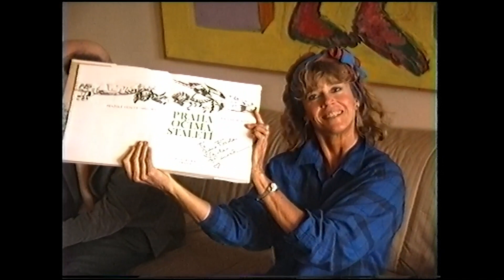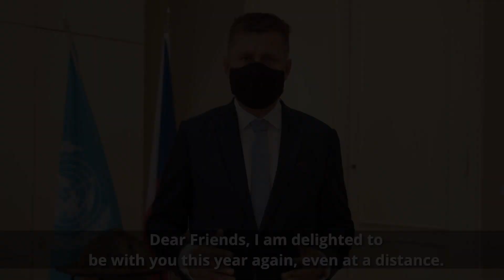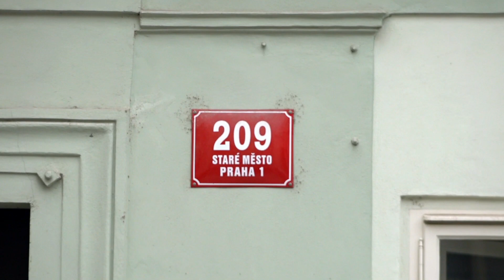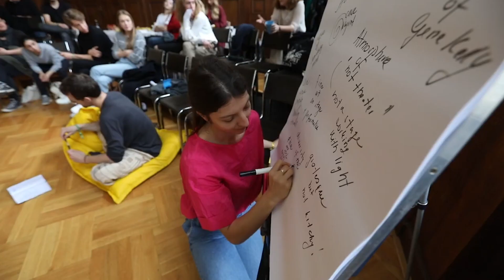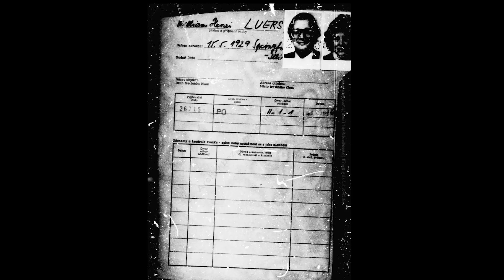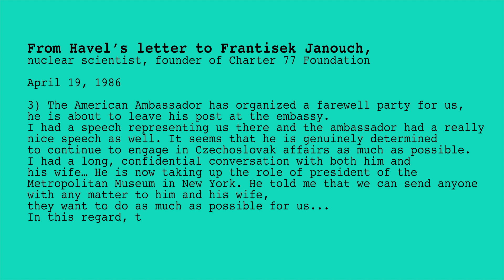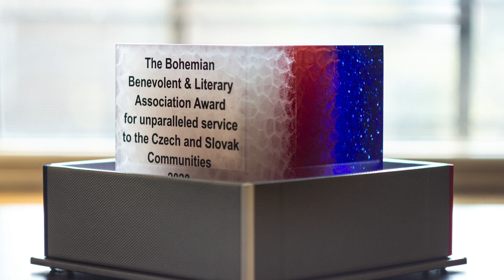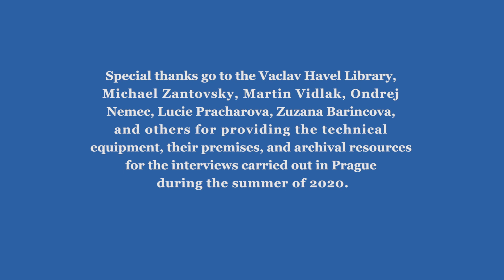BBLA & VACLAV HAVEL LIBRARY FOUNDATION ANNUAL GALA CELEBRATING CULTURAL DIPLOMACY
BOHEMIAN BENEVOLENT AND LITERARY ASSOCIATION & VACLAV HAVEL LIBRARY FOUNDATION ANNUAL GALA CELEBRATING CULTURAL DIPLOMACY WITH GUESTS OF HONOR AMBASSADOR WILLIAM LUERS AND MRS. WENDY LUERS
00:00 Introduction
09:20 Award to a Courageous Writer at Risk
23:38 Institutions and programs promoting Havel’s legacy
44:37 BBLA Award for Unparalleled Service to the Czech and Slovak Communities
7 PM Introduction
Archival footage of Jane Fonda in Prague in 1990; reading by Michael Zantovsky from his book “Havel, A Life”; welcome and thank you to the Host Committee by Pavla Niklova, VHLF Executive Director, and Joseph Balaz, BBLA President; special salutation by New York City Council Member Ben Kallos.

7:09 PM Disturbing the Peace, Award to a Courageous Writer at Risk
Presentation of the 2020 Disturbing the Peace award to Cuban dissident writer Angel Santiesteban Prats. The speakers include: Marilyn Wyatt, Vice-Chair, VHLF Board of Directors; Martin Palous, President, VHLF Board of Directors; Tomas Petricek, Minister of Foreign Affairs of the Czech Republic; and Angel Santiesteban Prats, writer, blogger, and social commentator.

7:23 PM Havel Conversations: Institutions and programs promoting Havel’s legacy
Madeleine Albright, Andy Schapiro, Martin Palous, Michael Zantovsky, Jachym Topol, Jolyon Naegele, Daniel Hrbek, and Czech and American theater students and professionals discuss the significance of Havel’s moral, political, and artistic legacy as well as his inspiration for their own work, life, creation, and civic engagement.

7:44 PM Bohemian Benevolent and Literary Association Award for Unparalleled Service to
the Czech and Slovak Communities, presented by its President Joseph Balaz to Ambassador William Luers and Mrs. Wendy Luers

Memories of Czech and American friends and colleagues of Bill and Wendy Luers, as well as
archival photos, documents, and film footage are accompanied by Tony Ackerman’s new music clips. Ivan and Dagmar Havel, Jachym Topol, Helena Klimova, Jan Zelenka, David Dusek, Jiri Barta, Petr Oszly, Frantisek Skala, Stephen Heintz, and Lise Stone reflect on the roles Bill and Wendy played in shaping cultural diplomacy of the United States, supporting Czech and Slovak dissidents, championing President Vaclav Havel, and laying the foundations for the nonprofit sector in Czechoslovakia and the Czech and Slovak Republics.

8:45 PM  Live Meeting on Zoom
Join us on Zoom to symbolically raise a glass with Bill and Wendy Luers and congratulate them on the BBLA Award as well as their life-long achievements in cultural diplomacy.